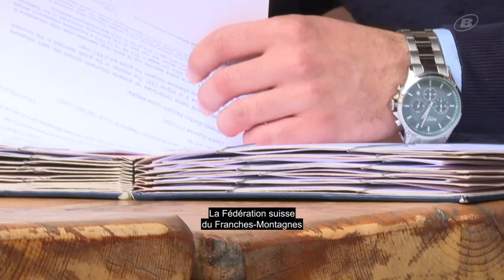L'armée italienne achète douze chevaux des Franches-Montagnes